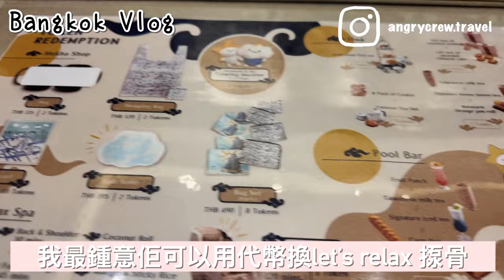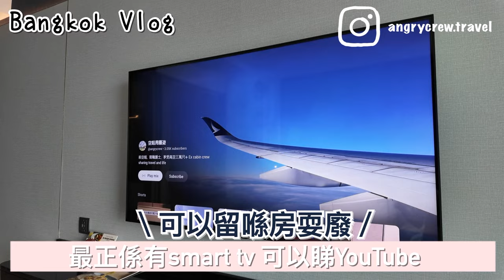【曼谷自由行🇹🇭】超讚酒店推薦￼｜￼入住送Let's relax按摩｜無邊際泳池｜最紅商場Emsphere｜爆買gentlewoman攻略｜Grande Centre Point｜angrycrew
Hotel:Grande Centre Point Surawong